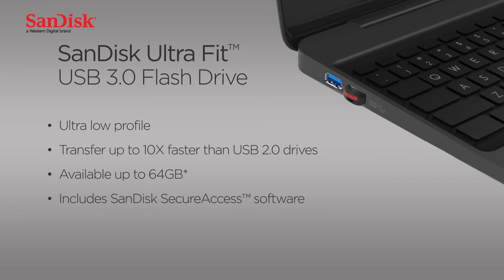SanDisk Ultra Fit USB 3 | Official Product Overview